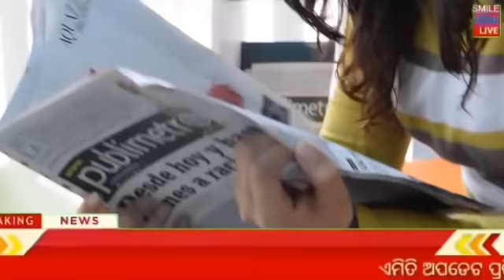Evening news ! Naveen Patnaik new scheme in Odisha ! Odisa Sarkar new update ! Heavy rain Odisha